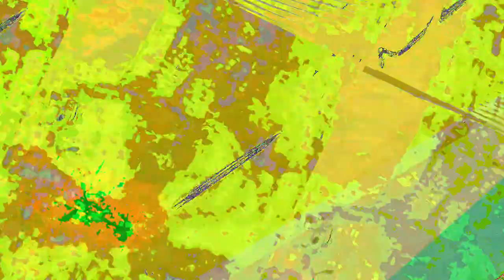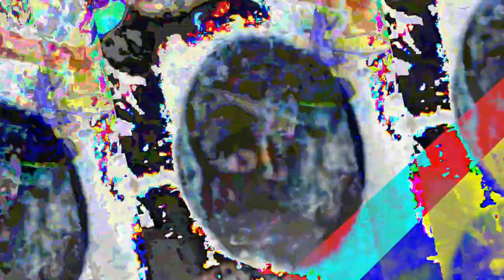[EPILEPSY WARNING] Movie 23 05 16 14h45m06s